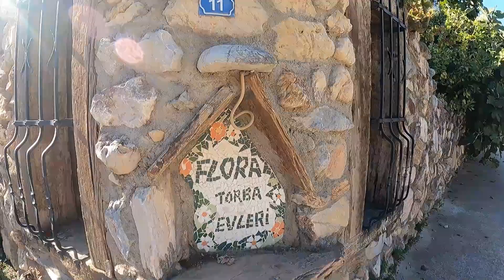TORBA in BODRUM | NOBODY Lives HERE? Travel in TURKEY Guide (2021)🇹🇷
In this video we take on another walking challenge and decide to leave the resort city of Bodrum behind us as we head 8 km north to the small seaside village of Torba. It did not take much to notice that we might be the only ones to take this route on foot as there were no side walks or designated walking path. Once in Torba, we could barely see people haha, but I will let you see this for yourself. Have you ever been? Enjoy!

Torba is a sea-side village near Bodrum in the Mugla Province, Turkey.
Torba is located approximately 6 km (3.7 mi) straight line northeast of the resort town, Bodrum. The hillsides are clad in olive groves and pine forests. The shoreline is dotted with cafes and open-air restaurants, specializing in catch-of-the-day seafood, lamb kebabs and traditional mezes (Turkish tapas). Despite some recent upmarket developments, the village has retained a relaxed, rural ambience. Because of its close proximity to Bodrum town, Torba is popular with day-trippers who come for a swim, a stroll along the idyllic shoreline or a candle-lit dinner on the beach. Hotels and all-inclusive resorts are there as well.
Some of the fish in Torba Bay include sea bass and gilt-head bream. Other marine life include sea turtles, dolphins or the rare Mediterranean monk seal.

Our BEST and EASIEST currency exchange banking system with THE BEST RATES (you can check) on the market - REVOLUT
We carry very little cash and we travel full-time with the help of this wonderful app! Enjoy!